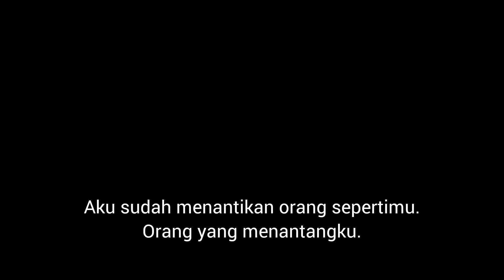DON'T WORRY DARLING TRAILER #2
Apa kau siap untuk menjalani kehidupan yang layak untukmu?
DontWorryDarling Hanya di Bioskop.

Dari New Line Cinema datang “Don't Worry Darling,” disutradarai oleh Olivia Wilde (“Booksmart”) dan dibintangi oleh Florence Pugh (nominasi Oscar untuk “Little Women”), Harry Styles (“Dunkirk”), Wilde (akan datang “Babylon ”), Gemma Chan (“Crazy Rich Asians”), KiKi Layne (“The Old Guard”) dan Chris Pine (“All the Old Knives”).

Alice (Pugh) dan Jack (Styles) beruntung tinggal di komunitas ideal Victory, kota perusahaan eksperimental yang menampung orang-orang yang bekerja untuk Proyek Kemenangan rahasia dan keluarga mereka. Optimisme masyarakat tahun 1950-an yang dianut oleh CEO mereka, Frank (Pine)—pelatih kehidupan visioner dan motivasional perusahaan yang setara—menjangkar setiap aspek kehidupan sehari-hari dalam utopia gurun yang erat.

Sementara para suami menghabiskan setiap hari di dalam Markas Besar Proyek Kemenangan, mengerjakan "pengembangan materi progresif", istri mereka—termasuk mitra elegan Frank, Shelley (Chan)—dapat menghabiskan waktu mereka menikmati keindahan, kemewahan, dan pesta pora komunitas mereka . Hidup ini sempurna, dengan kebutuhan setiap penduduk dipenuhi oleh perusahaan. Yang mereka minta sebagai imbalannya adalah kebijaksanaan dan komitmen yang tidak perlu dipertanyakan lagi untuk tujuan Kemenangan.

Tetapi ketika retakan dalam kehidupan indah mereka mulai muncul, memperlihatkan kilatan sesuatu yang jauh lebih menyeramkan yang bersembunyi di bawah fasad yang menarik, Alice mau tidak mau mempertanyakan apa yang mereka lakukan di Victory, dan mengapa. Berapa banyak yang Alice rela kehilangan untuk mengekspos apa yang sebenarnya terjadi di surga ini?

Sebuah thriller psikologis yang berani, memutar dan menakjubkan secara visual, "Don't Worry Darling" adalah fitur pembangkit tenaga listrik dari sutradara Olivia Wilde yang menawarkan pertunjukan memabukkan dari Florence Pugh dan Harry Styles, dikelilingi oleh pemain yang mengesankan dan sempurna.

Film ini juga dibintangi oleh Nick Kroll (“How It Ends”), Sydney Chandler (“Pistol”), Kate Berlant (“Once Upon a Time… In Hollywood”), Asif Ali (“WandaVision”), Douglas Smith (“Big Little Lies"), Timothy Simons ("Veep") dan Ari'el Stachel ("Respect the Jux" yang akan datang).

Wilde mengarahkan dari skenario yang ditulis oleh penulis “Booksmart”-nya Katie Silberman, berdasarkan sebuah cerita oleh Carey Van Dyke & Shane Van Dyke (“Chernobyl Diaries”) dan Silberman. Film ini diproduseri oleh Wilde, Silberman, Miri Yoon dan Roy Lee, dengan produser eksekutif Richard Brener, Celia Khong, Alex G. Scott, Catherine Hardwicke, Carey Van Dyke dan Shane Van Dyke.

Wilde bergabung di belakang kamera oleh sutradara fotografi dua kali nominasi Oscar Matthew Libatique (“A Star Is Born,” “Black Swan”), desainer produksi Katie Byron (“Booksmart”), editor Affonso Gonçalves (“The Lost Daughter ”), komposer nominasi Oscar John Powell (“Jason Bourne”), pengawas musik Randall Poster (“No Time to Die”) dan perancang kostum Arianne Phillips (“Once Upon a Time… In Hollywood”).

Presentasi New Line Cinema, "Don't Worry Darling" akan didistribusikan ke seluruh dunia oleh Warner Bros. Pictures dan akan dibuka di bioskop-bioskop di Amerika Utara pada 23 September 2022 dan internasional mulai 21 September 2022.